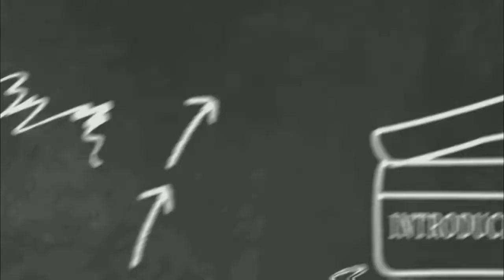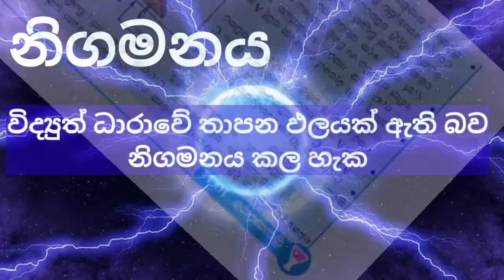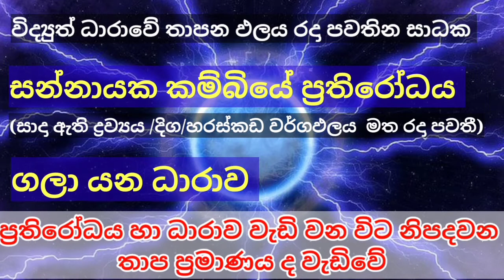Science Grade 8|Unit 10|විද්‍යුතය|Widyuthaya|Electricity|Practical|Sinhala medium|Shalak Science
Grade 8 Science|Unit 10|විද්‍යුතය|Widyutaya|Electricity|Sinhala|Practical|Shalak|විද්‍යාව8වසර|lesson@Shalak Science

How to learn Science at home Grade 8 Science 10 th lesson -
අද vedio එකෙන් විද්‍යුතය පාඩමේ 10.10 & 10.11 ක්‍රියාකාරකම්  ඉදිරිපත් කරනු ලැබේ.

8 වසර සියලුම මෙතෙක් දමා ඇති පාඩම් හා ක්‍රියාකාරකම් පහත link click කිරීමෙන් නැරඹීමට හැක

grade 8 science practical
grade 8 science class
grade 8 science online class
grade 8 science experiment
grade 8 science practical in sinhala
grade 8 science aplus lessons
grade 8 science dp education lessons
grade 8 science textbook
grade 8 science books
grade 8 science syllabus
grade 8 science textbook download
grade 8 science education in srilanka
grade 8 science papers download
grade 8 science free vedio
grade 8 science vedio in sinhala
science online lessons
science lessons in sinhala medium
science lessons vedio in youtube
science practical in youtube
easy exam tips
motivation vedios for study
motivation vedios for education
mortivation vedio for ol students